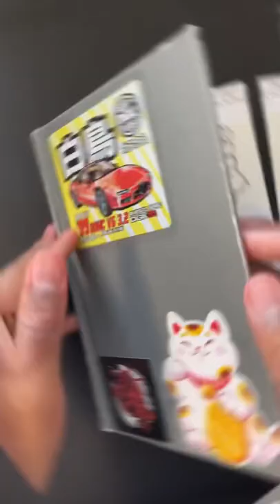DAY 17: “Poses 2” (100 day art challenge)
Drawing art poses! Practicing figure drawing with posca marker part 2! Black and white posca makers make cool artwork!

Song: N95- Kendrick Lamar